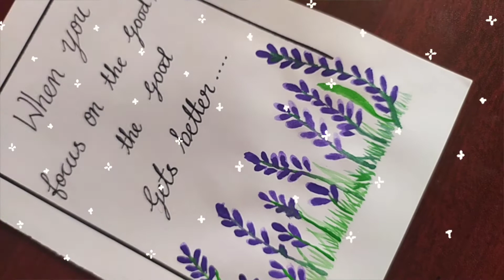poojainfinityart Easy watercolor painting || tutorial for beginners step by step || purple flowers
Hello guys!

I'm pooja, in this video I'm doing watercolor painting, it's just a little purple flowers with a beautiful message.

All u need is paper, round brush, and a colour palette.
If u recreated this painting plz do share me on my Instagram I will be happy to see ur work, link is given below..